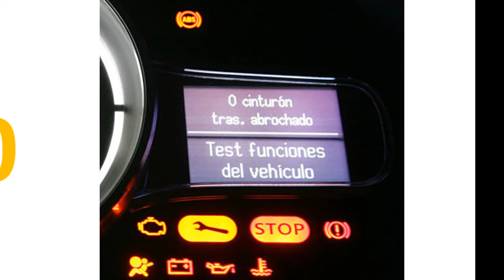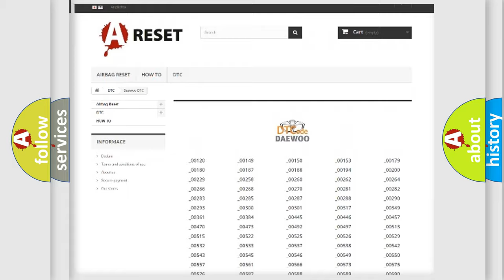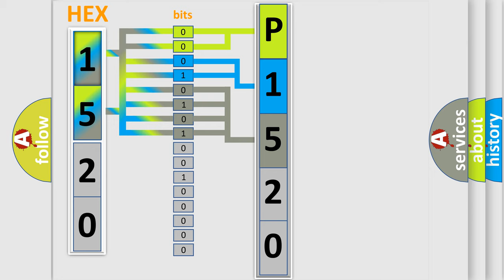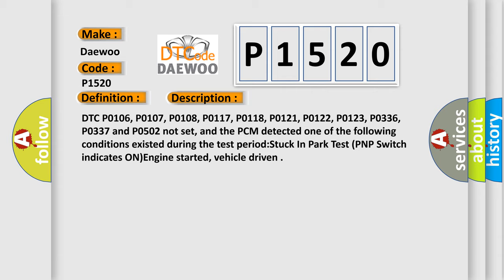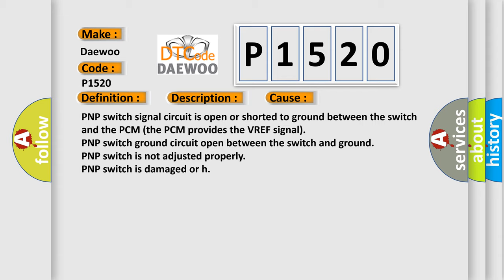DTC Daewoo P1520 Short Explanation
Contents:
0:21 Basic DTC analysis according to OBD2 protocol standard.
1:48 Insight into programming
2:58 A diagnostically understandable description of the Diagnostic Trouble Code
3:05 Basic error definition

Make:
Daewoo
Code:
P1520
Definition:
A or T Park Neutral Discrete Circuit Malfunction
Description:
DTC P0106, P0107, P0108, P0117, P0118, P0121, P0122, P0123, P0336, P0337 and P0502 not set, and the PCM detected one of the following conditions existed during the test period:Stuck In Park Test (PNP Switch indicates ON)Engine started, vehicle driven
Cause:
PNP switch signal circuit is open or shorted to ground between the switch and the PCM (the PCM provides the VREF signal)
PNP switch ground circuit open between the switch and ground
PNP switch is not adjusted properly
PNP switch is damaged or h